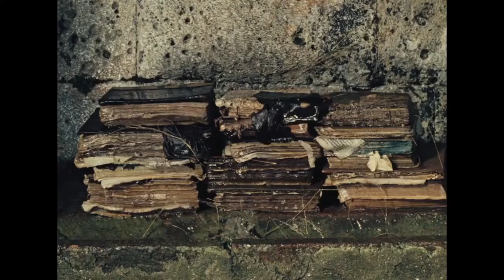The Color of Pomegranates 1969 by Sergei Parajanov, Clip Child and flapping books in the wind